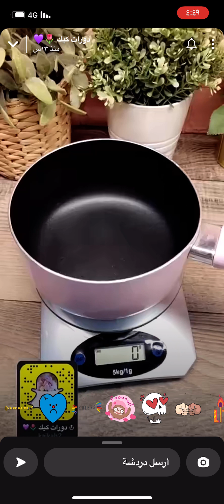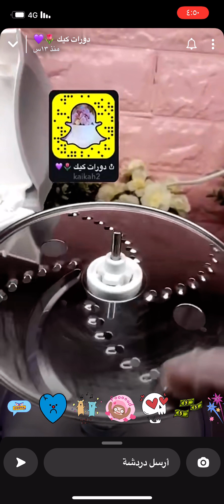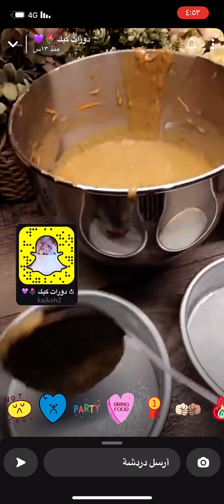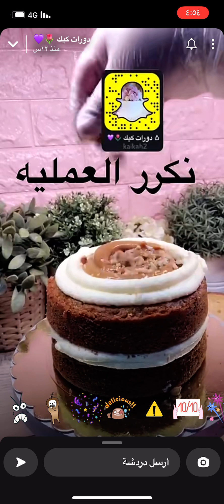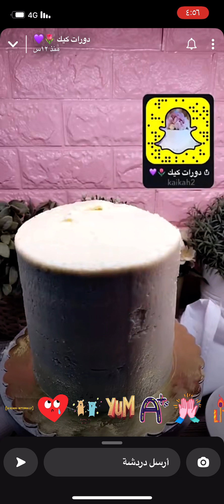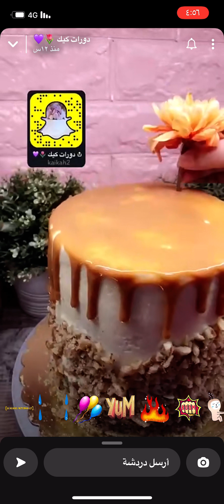كيكة الجزر بشروحات مفصلة من دورات كيك